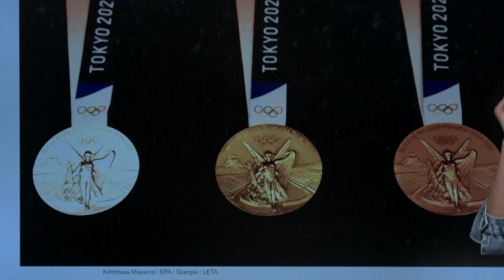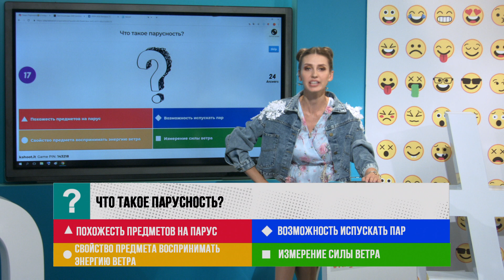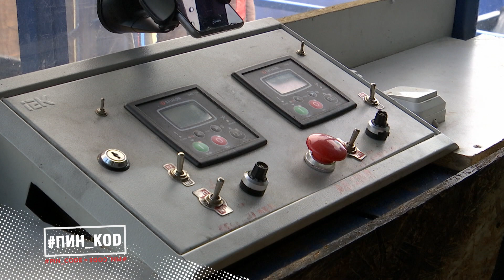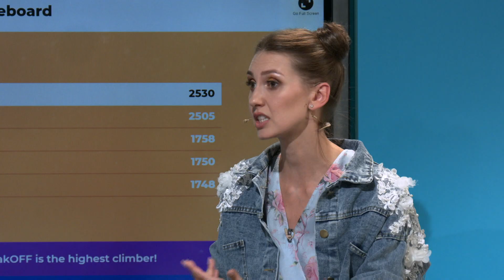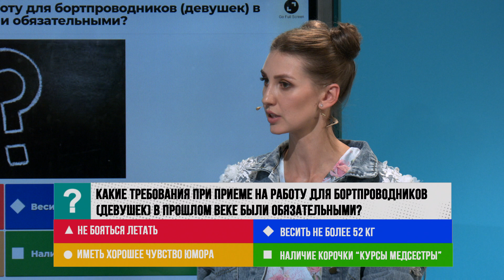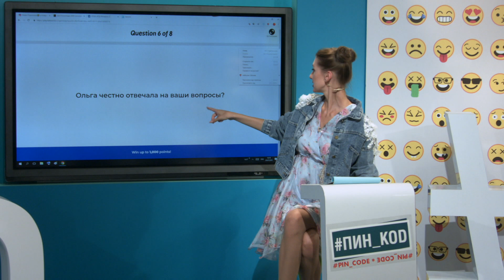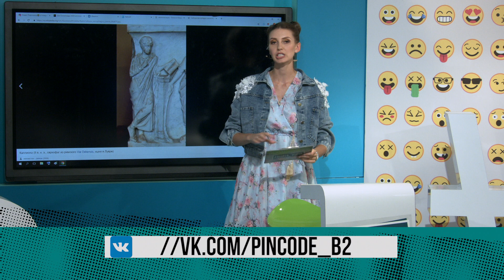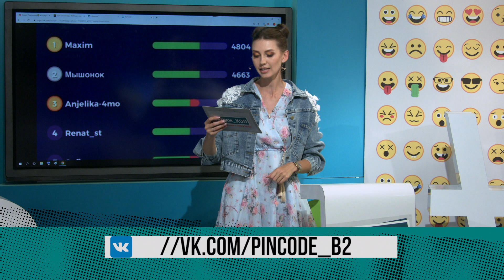"Пин_Код":Почему ветер гонит тучи,как стать стюардессой и зачем нужен звонок в театре? (25.07.2019)